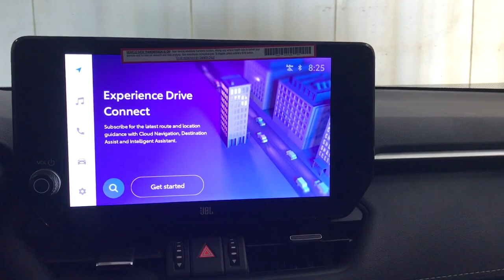2024 Toyota RAV4 Des Plaines, Elmhurst, Schaumburg, Chicago, Naperville, IL T61447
Midnight Black Metallic New 2024 Toyota RAV4 Hybrid XLE Premium available in Des Plaines, Illinois at Bredemann Toyota. Servicing the Elmhurst, Schaumburg, Chicago, Naperville, IL area.

Bredemann Toyota
1301 W Dempster St

Buy with Confidence from Bredemann Toyota! A Toyota Dealer since 1976 we take great pride in our dedication to providing the highest level of service for our customers. Every buyer qualifies for our lowest advertised price. The Bredemanns have been serving Chicagoland since 1912 - come find out why! We are A+ rated by the Illinois Better Business Bureau have a huge inventory of new and quality pre-owned vehicles and offer extended service hours and free new model Toyota service loaners for your convenience. Our service lounge has a quiet room free wi-fi and refreshments. Our goal is to make your sales and service experiences with us simple and pleasant! Discounted price shown includes the largest available Toyota manufacturer rebates/incentives and Bredemann discounts which are subject to change without notice. Estimated monthly payment will vary depending on down payment and/or value of trade. Actual value of trade will be determined upon full vehicle inspection. While every reasonable effort is made to ensure the accuracy of this data dealer is not responsible for any errors/omissions which may occur. Please verify all information with dealer sales representative. All prices/payments with approved credit plus tax title license/registration and $358.03 documentary fee.